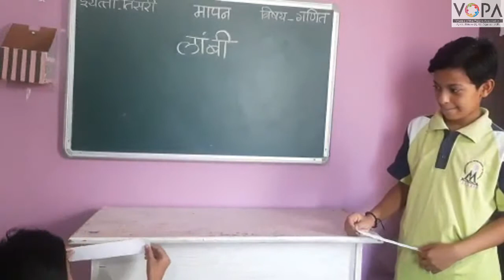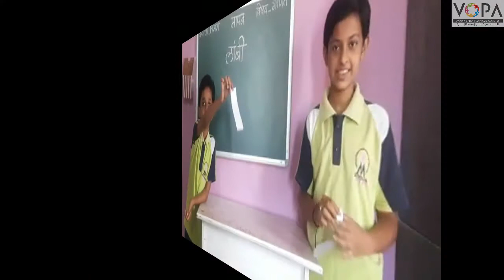3rd | Math | Chapter 9 | मापन | कागदी पट्टीच्या सहाय्याने लांबी मोजने | V3 | V-School